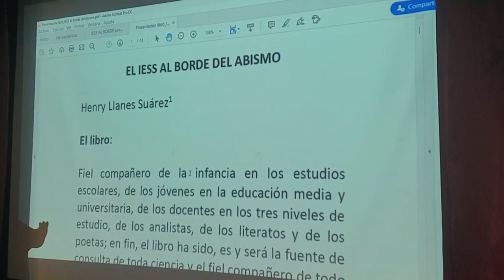El IESS al borde del abismo, una obra escrita por el sociólogo Henry Llanes Suárez.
El IESS al borde del abismo, una obra escrita por el sociólogo  Henry Llanes Suárez, Presidente Nacional del Frente Unidos por un Nuevo IESS.